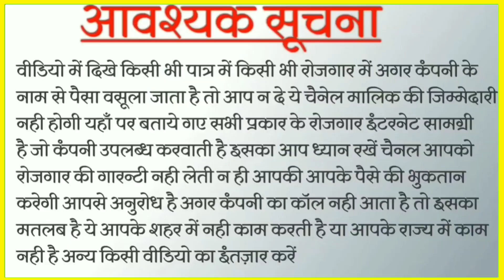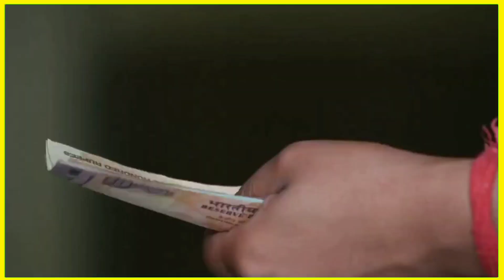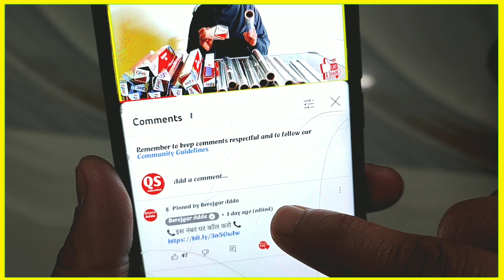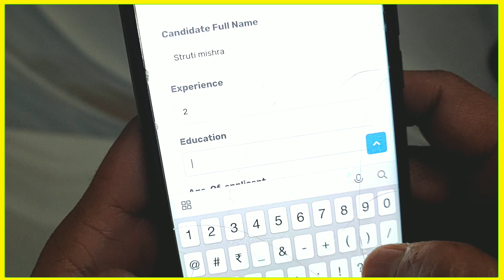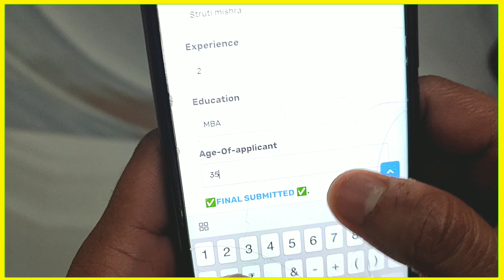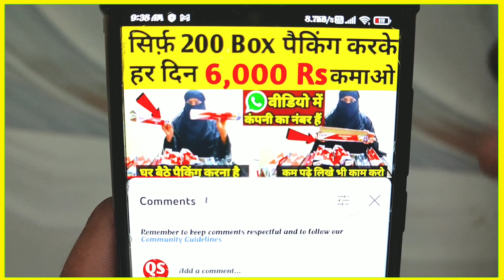दिन के सिर्फ 4 घंटे काम और कमाई 8 हज़ार हरदिन 😍😍 | Work From Home Jobs | घर बैठे पैकिंग करें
Packing Job at Home | Work From Home Jobs | Work From Home Jobs | घर बैठे पैकिंग करें | Jobs high profit business ideas 2022 | India startup ideas |  Packing Job at Home | Work From Home Jobs | घर बैठे पैकिंग करें

आधा घंटा काम करके कमाए 8000 Rs हरदिन😍देखना ना भूले😍 | new business ideas 2022 |